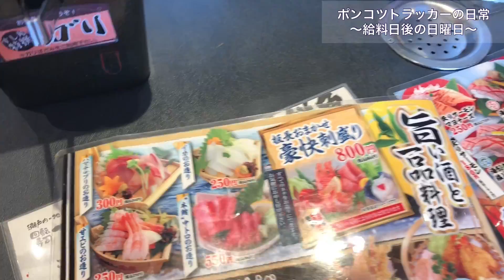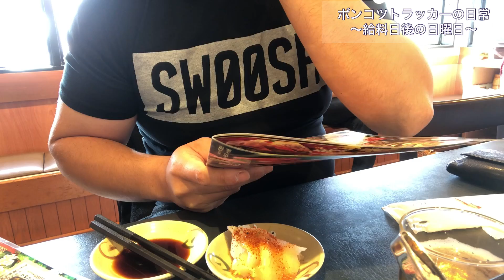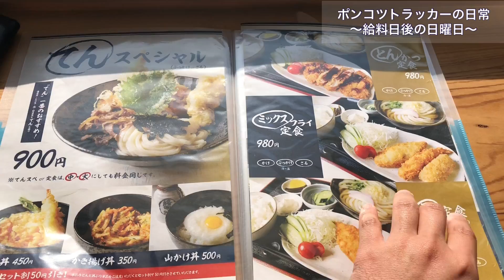【ポンコツトラッカーの日常】〜給料日後の日曜日編〜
2日に一回適当に更新します！